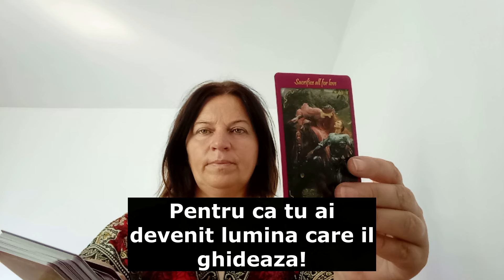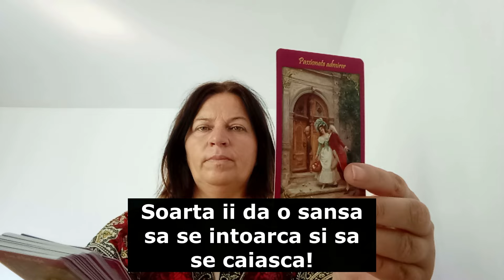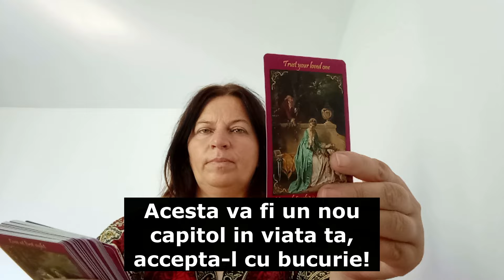Ii vine sa planga: vrea sa-si ceara iertare, dar mandria nu-l lasa!!